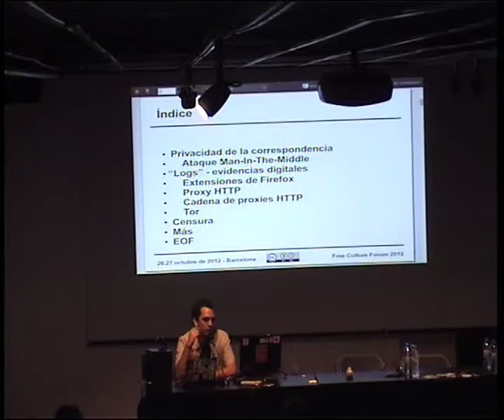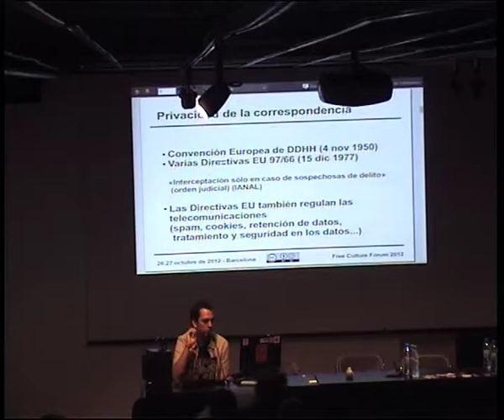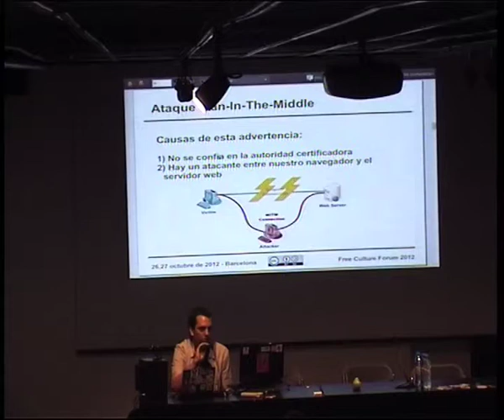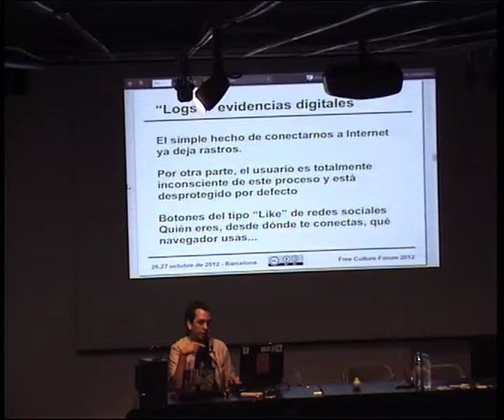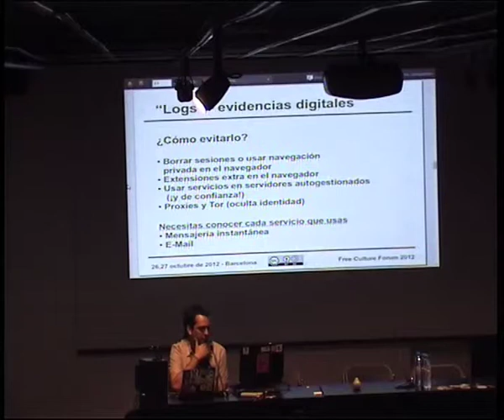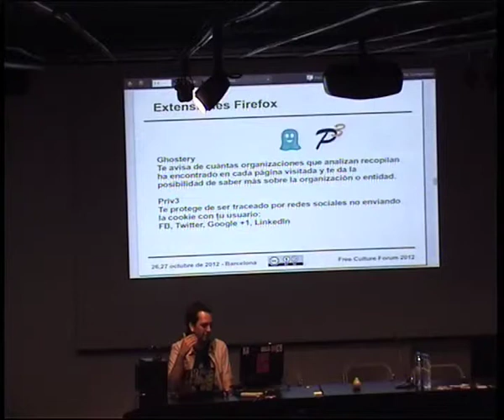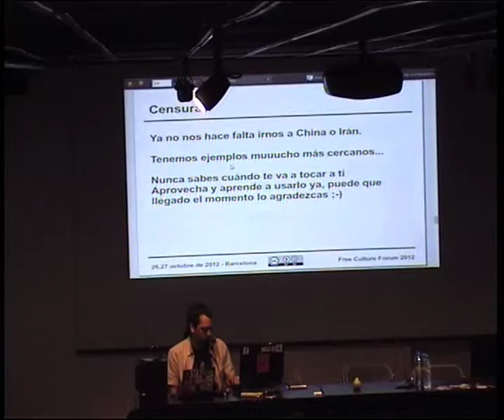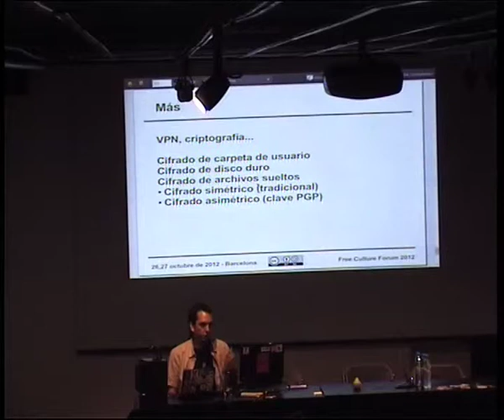Xnet presenta: Pablo Castellano: Privacidad y seguridad en la red - FCForum 2012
Pablo Castellano está terminando sus estudios de Ingeniería Informática en la Universidad de Málaga. Apasionado por la informática su formación es eminentemente autodidacta y se ha formado en campos como la seguridad informática y la programación de software. Durante los últimos años, ha colaborado de forma voluntaria en proyectos de software y redes libres como GNOME, Guifi.net y otros proyectos hacktivistas. En el FCForum habló de los distintos mecanismos a los que tienen acceso los ciudadanos para fomentar la privacidad y seguridad de la red.